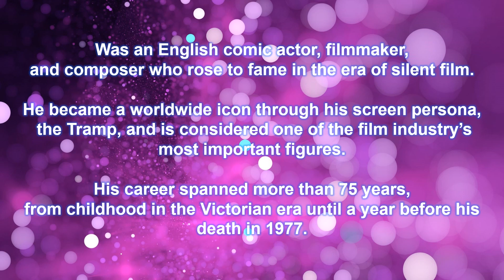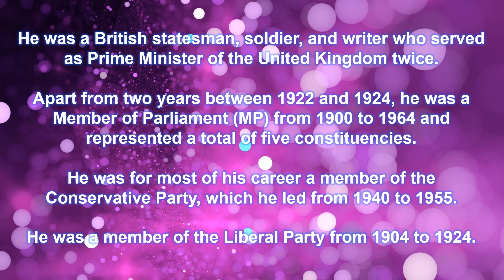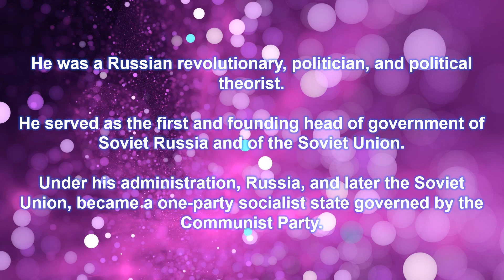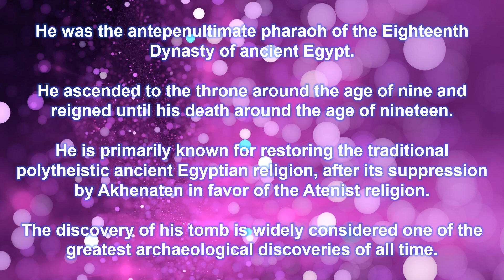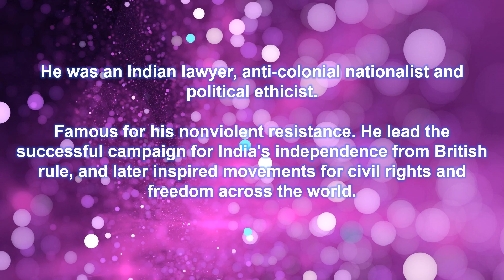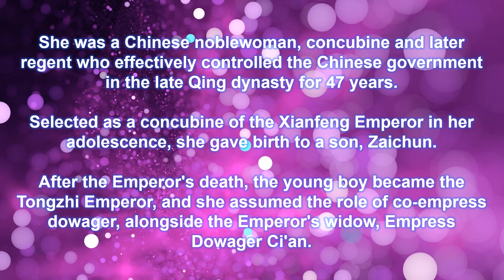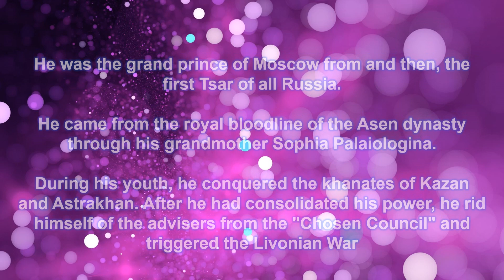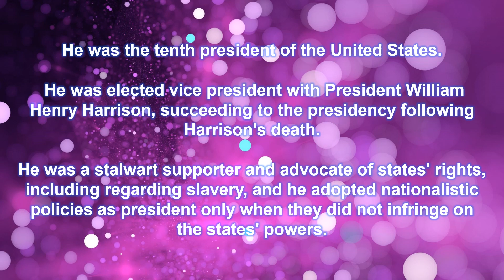Brain Teaser - 60 Puzzles - Historical Figures Challenge (2 hours)